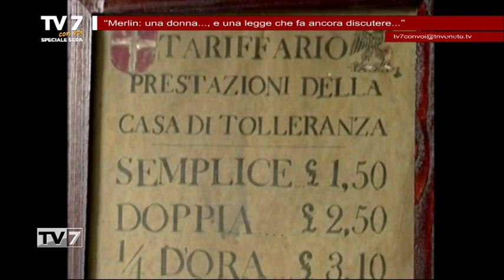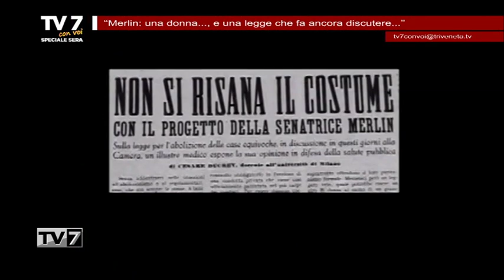Tv7 con Voi sera del 11/6/2019 - Legge Merlin (6 di 7)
Tv7 con Voi sera del 11/6/2019 - Legge Merlin

Ospiti:
- RAIKA MARCAZZAN,Lega (VR)
- Avv. EVERARDO DAL MASO,civilista
- Avv. ALESSANDRA CHIANTONI,Penalista
- ANNA MARIA ZANETTI,Direzione Nazionale Più Europa
- LAURA PUPPATO,già Senatrice PD
- PAOLA LINCETTO,Presidente Comitato Merlin